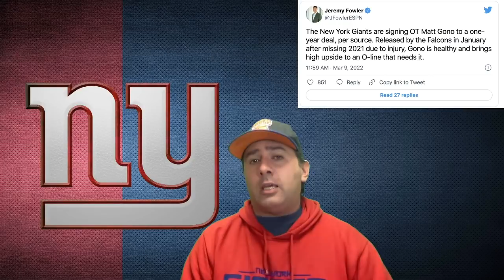New York Giants | Giants sign OL Matt Gono | Colts trade Carson Wentz to Washington Commanders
New York Giants | Giants sign OL Matt Gono | Colts trade Carson Wentz to Washington Commanders. Schoen and Daboll have started to make their moves for the football team.